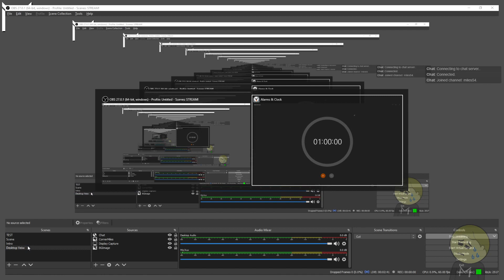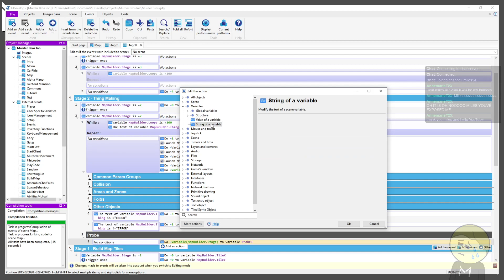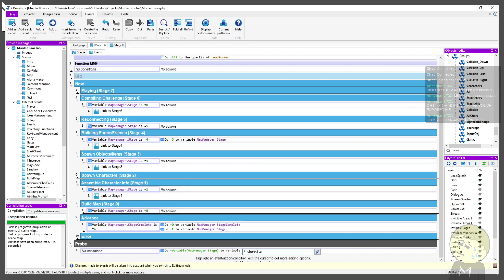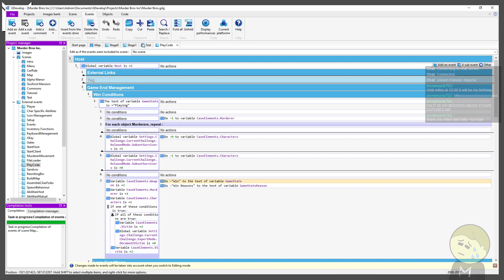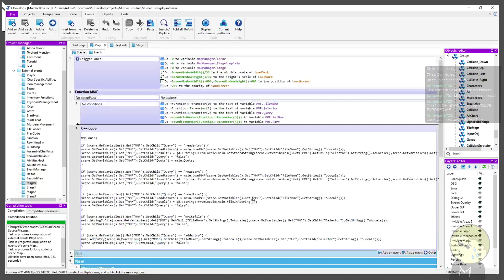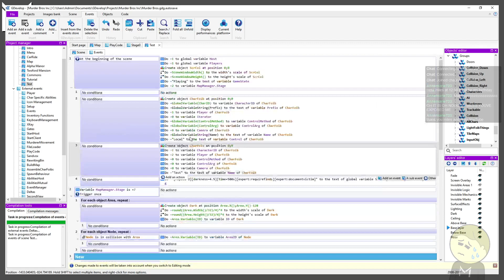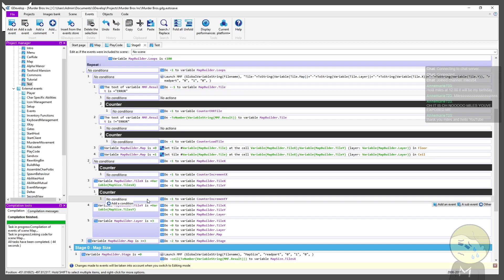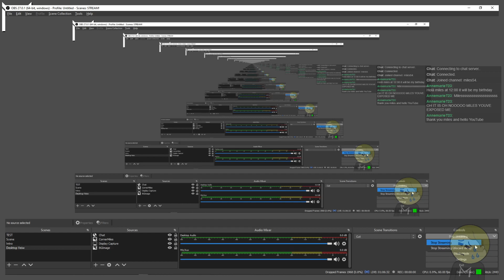Miles Deadstream: Programming 47 - MBI 47: File Loading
In this stream, I work on Loading Maps from a file.

This Stream is of me programming MBI update 1.5